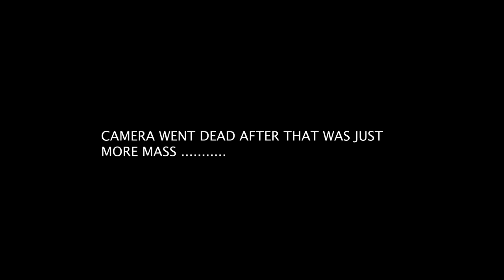Grenada Jouvert/Carnival 2024 [Official VIdeo] 🇬🇩😱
🔴 Come Enjoy Spicemass 2024 with aka Deshaloof & Friends !!!
🔴 Welcome to channel, hope yall enjoyed this video to the fullest !!!

Intro - 00:00 - 00:40
Mass Warm Up - 00:40 - 05:17
Mass Started - 05:18 - 21:15
More Mass - 21:16 - 34:12

ⓒDeshAloof